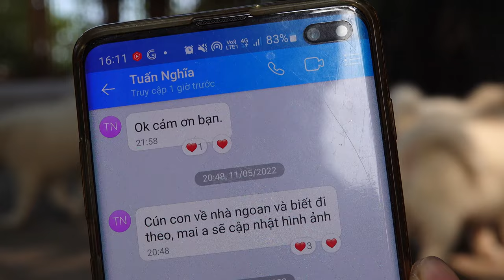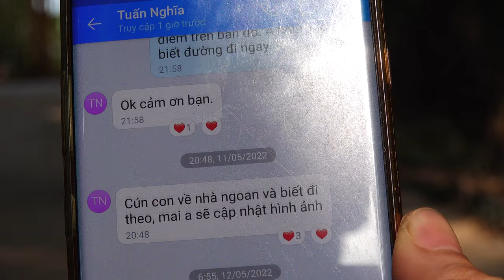Chó bắc hà xù trắng về nhà mới được khen thông minh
Chó bắc hà xù trắng có đàn chó con về nhà mới được chủ khen là thông minh và sạch sẽ. Giống chó bắc hà xù trắng là giống chó ta có nhiều ưu điểm. Chó dễ nuôi, khôn ngoan quấn chủ, biết trông nhà tốt và chó cũng rất đẹp. Ai thích giống chó này thì lưu số đt trại giao lưu nhé- đt- zalo 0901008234. Chúc mọi người xem video vui vẻ và hữu ích.
Chó Cộc Việt Nam là kênh Youtube animals giống chó mông cộc chóbắchà xù Việt Nam.